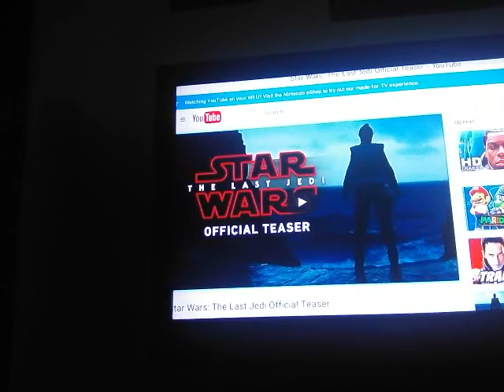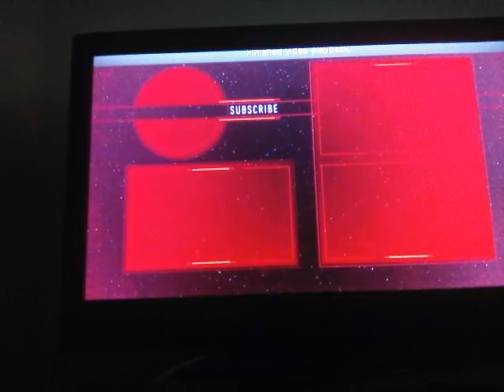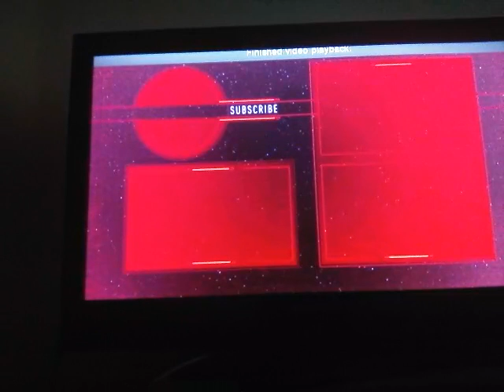Star wars the last jedi reaction IM SO HIPE RIGHT NOW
I love star wars.